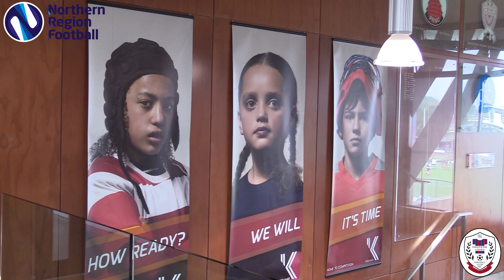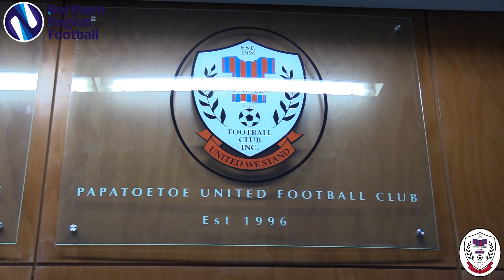Papatoetoe United Club Profile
Papatoetoe United is based at Kolmar Sports Centre, a high quality, multi-sport facility located in Papatoetoe.

The NRF Media team visited Kolmar, and talked to Papatoetoe United Club Secretary Anil Ranchhod about the benefits of Kolmar, how the club engages with its community through initiatives such the Adapted Football Programme with the Halberg Foundation, and the clubs philosphy of prioritizing junior football.

(Did you know Bayern Munich's Sarpreet Singh started his playing days at Papatoetoe United?👀)

((This content was filmed before Auckland's recent Level 3 Lockdown))